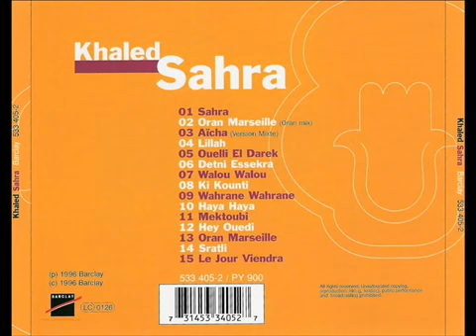56 Souvenir cheb khaled walou walou